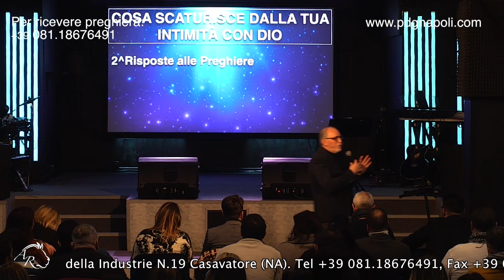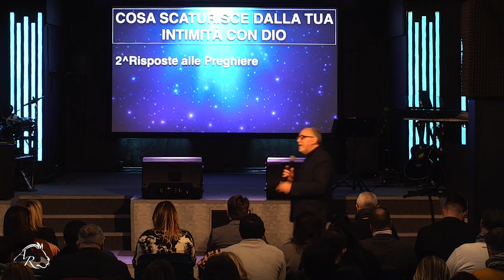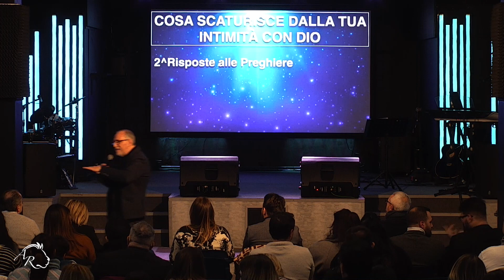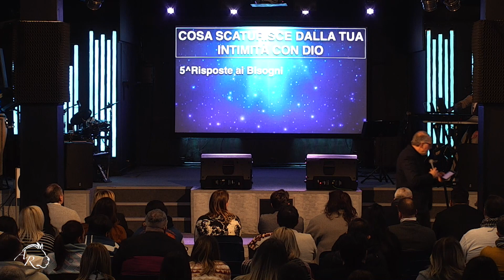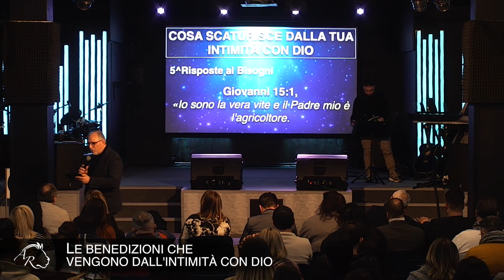LE BENEDIZONI CHE VENGONO DALL' INTIMITÀ CON DIO I 05.02.23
Dai sempre a Dio la priorità nella tua vita (Matteo 6:33), investiga su come puoi onorare e riverire Dio, metti Dio al primo posto in ordine di importanza, ciò non lo renderà più importante ma ti darà la possibilità di ricevere le benedizioni. Nella vita di dei credenti, tante necessità non vengono soddisfatte perché non si sta mettendo Dio al primo posto.
- Tutto ciò che è primo, è la priorità del regno, come ad esempio l'uomo è stato creato per primo, di conseguenza in famiglia, è lui la priorità, Dio ha stabilito un ordine di priorità, la prima ora della giornata deve essere dedicata a Dio, il primo giorno di ogni mese.
- Cristo venne a dimostrarci che tipo di relazione dobbiamo avere con il Padre. Lui deve ispirare la nostra relazione col Padre (Giovanni 5:19 e 30) senza Dio non possiamo fare nulla, dipendere da Lui é una necessità dell'uomo, dipendere da noi stessi è un fallimento, non possiamo nulla e non siamo nulla separati dal Padre. (Matteo 7:20-22) Dio ti sta chiamando a perseverare.
Benedizioni che riceviamo dalla nostra comunione con Papà:
1. Diritti e privilegi, malgrado l'incredulità, Israele ha visto adempiersi grandi miracoli perché era figlio di Dio. Se rompi la comunione con Dio, Lui non sarà più "obbligato" verso di Te, ma quando hai intimità hai autorità. (Romani 8:17). Lui è il Padre, la fonte della nostra vita.
2. Risposte alle preghiere (Giovanni 15:7). A volte chiediamo come i mendicanti, ma i figli hanno il diritto di ricevere il proprio miracolo. (Matteo 7:7).
3. Benefici nella comunione con gli altri. Ci sono tre elementi che testimoniano della tua relazione con Dio: come tratti gli altri, come li servi e come li ami.